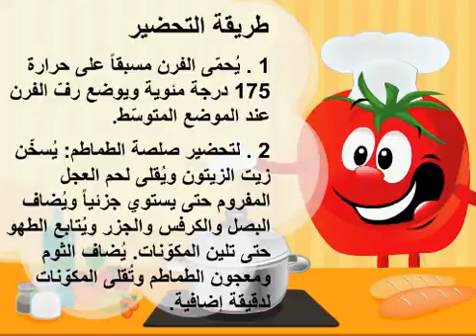معكرونة بينيه مطبوخة مع لحم وفطر وصلصة البولونيز